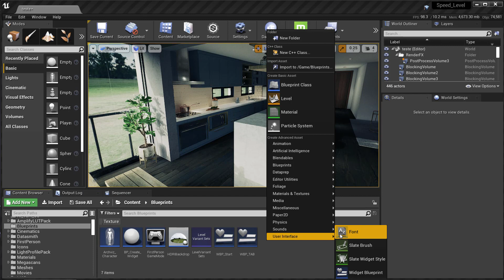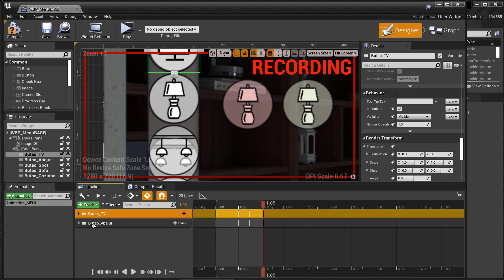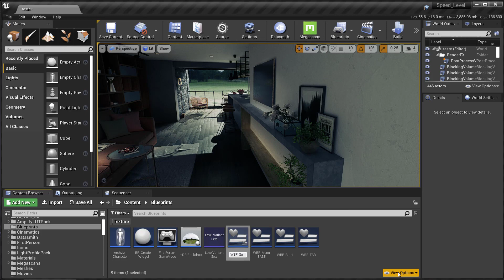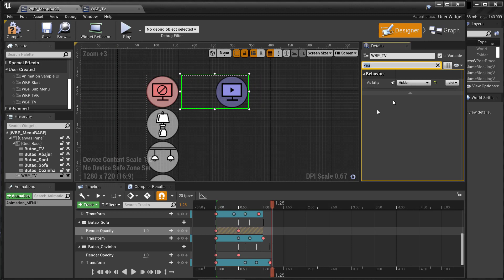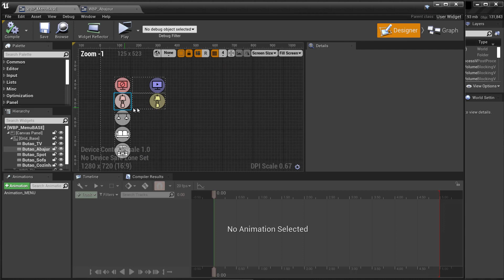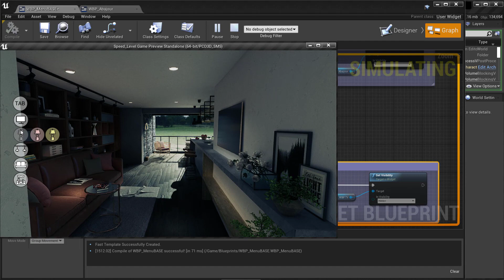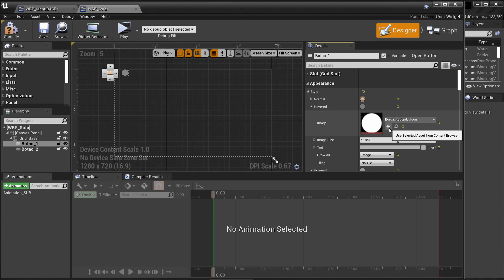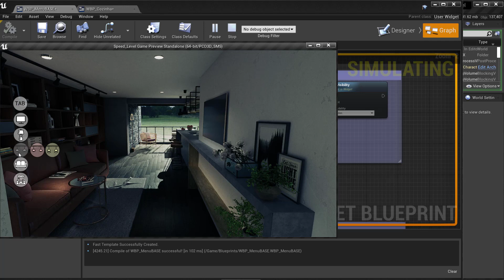Unreal Engine 4 Menus Animados(Widget) Speed Level Comentado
Neste vídeo vou apresentar meu workflow para criação de menus animados na Unreal Engine.

Criar menus interativos é relativamente fácil na Unreal, mas vejo muitos projetos usando menus estáticos e sem vida. Quero mostrar neste vídeo como é fácil também criar animações nos menus e como criar interações entre widgets.

Todo processo levou cerca de 1 hora na UE4 e durante o curso temos 40 minutos de aulas sobre menus e interações, desde o básico até o avançado sobre UMG.